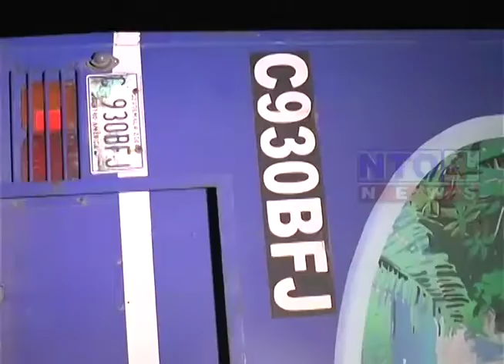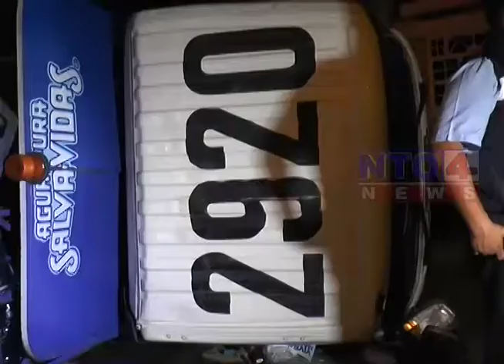GRUA QUE REMOLCABA CAMION PROVOCA ACCIDENTE